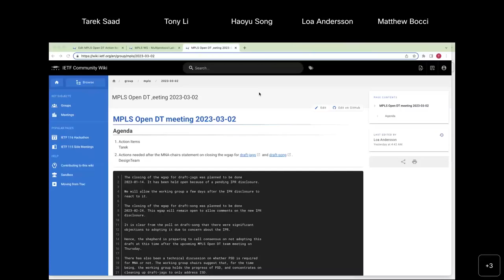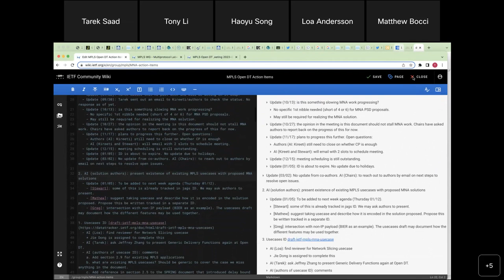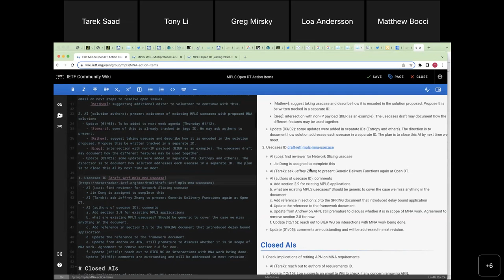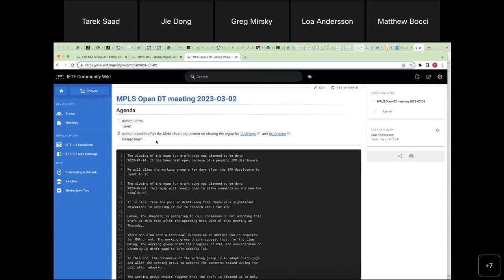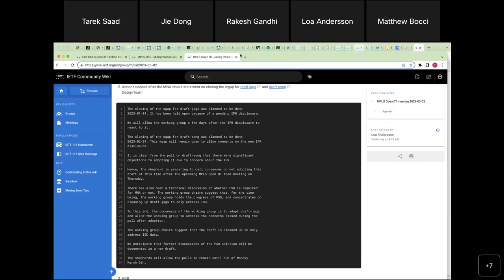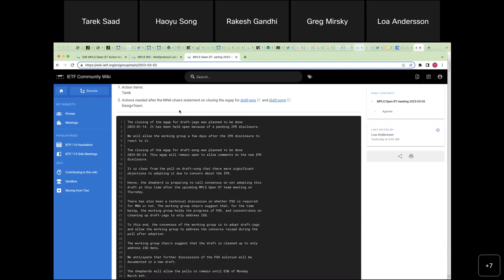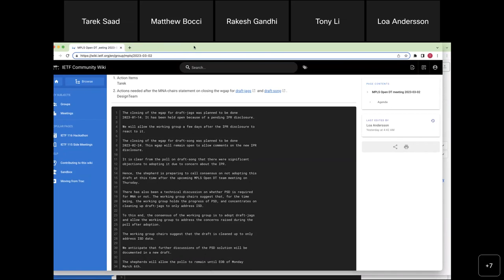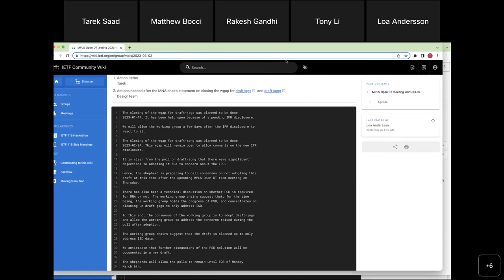MPLS WG Interim Meeting, 2023-03-02